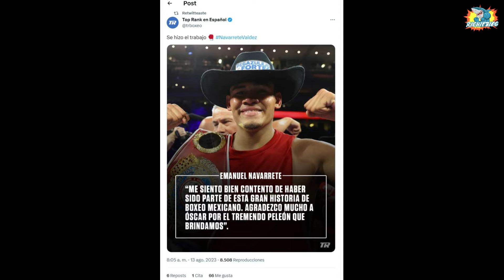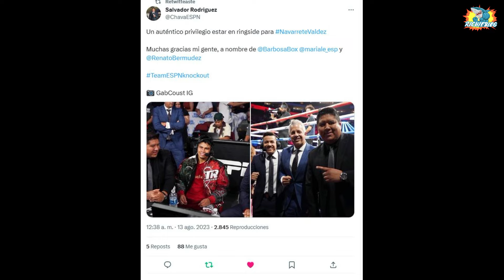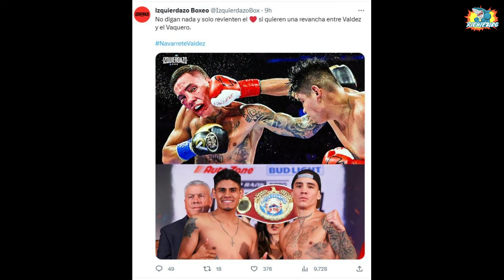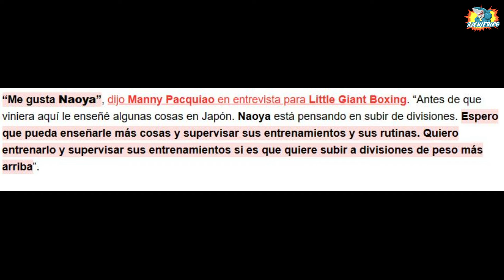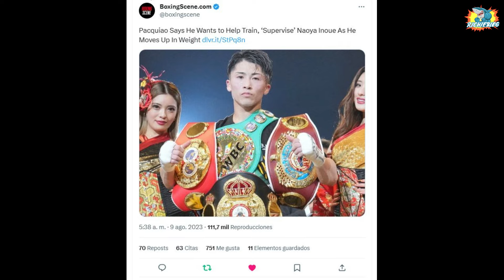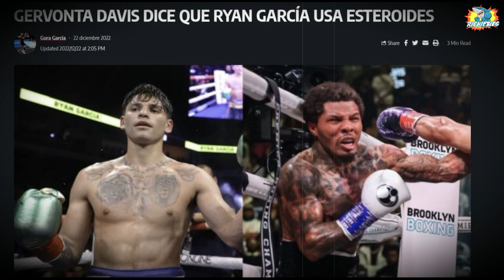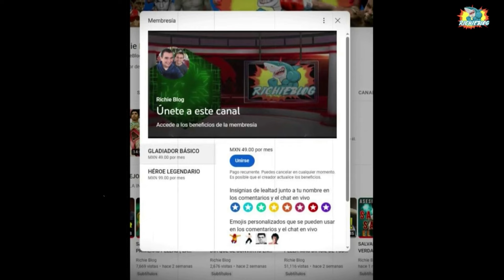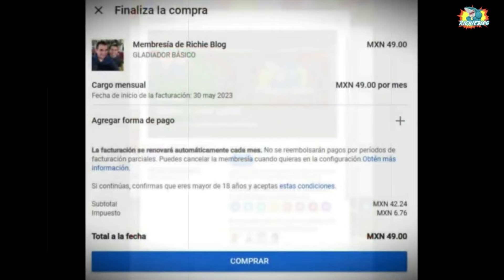VAQUERO NAVARRETE DA PALIZA EPICA Y LE GANA A OSCAR VALDEZ🔴Eddy Reynoso el PEOR MANAGER de México 🇲🇽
😲¡TREMENDA PALIZA LE PUSO VAQUERO NAVARRETE A OSCAR VALDEZ Y AUN ASI BUSCAN TRILOGIA! ¡¡PARA QUE!! Navarrete dio una clase de golpeo desde la larga distancia para vencer este sábado por decisión unánime a su compatriota Oscar Valdez y retener el título súper pluma de la Organización Mundial de Boxeo.